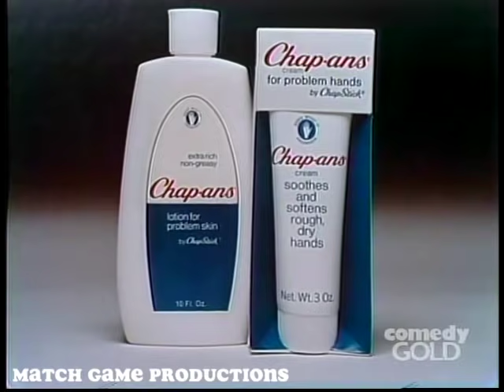Match Game 73 (Episode 92) (Let's Make Out) (Betty White's Divorce?) (GOLD STAR EPISODE)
Back to back awesome episodes.  This one is hands down one of my favorites.  McLean goes crazy again making out with everybody over the big "Super Match" win!  Betty matches today's contestant with Quick as a ______!  We also have an incredibly funny Super Match where Betty White and the rest of the panel forgets a big answer with PASS _________. Betty is so embarrased! GREAT EPISODE!  Robert Vaughn, Brett Somers, McLean Stevenson, Nancy Dussault, Richard Dawson, and Betty White